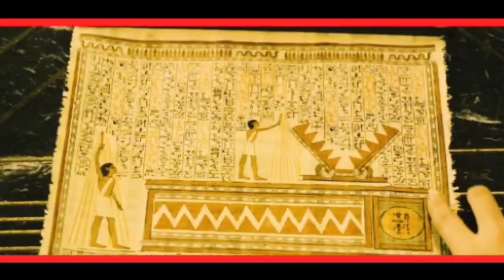Eros n'a besoin que d'un regard pour s'embraser ce géant serpent. "Gods of Egypt"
gods of egypt
ancient egypt
egyptian mythology
history
mythology
egyptian gods
short
egypt
ancient history
see u in history
bollywood
youtube shorts
historical
myths
gerard butler
shorts
ancient
trending
africa
egyptian myths
gods and goddesses
4k
car bass mix
disney
netflix
ign movie trailers
movie trailers
download game shadow guardian mod apk
iron man 1 game download for android apk + obb
batman dark knight game android
thor: the dark world game download
game of thrones game android
gods of egypt full movie download 720p
gods of egypt full movie
gods of egypt java game
best android games
android games
gods of egypt game
car music mix
gaming music
background music
industrial type beat
edm
dark techno
disney+
pop music 2023
топ шазам 2023
хиты 2023
новинки музыки
шазам 2023
шазам музыка
edm music mix 2023
chill music
music mix
русские хиты
музыка 2023
boosted songs 2023
extreme bass
best car mix
marvel
bass boosted
музыка в машину
bass music
bass
car music
avengers endgame
avengers
dd free dish movie schedule
star gold
star gold thrills movie schedule
hollywood
viral
mythology.
ancient egyptian religion
beloved
versatile
journey
deceased
guide
sky
sun
celestial goddess
afterlife
protector of the dead
abundant resources
bountiful harvests
land
humans
goddess of fertility
nurturing
cow horns
cow
protection
childbirth
motherhood
pantheon
influential deities
important
revered
joy
fertility
dance
music
beauty
love
ancient egyptian goddess
hathor
ma'at egyptian goddess
khnum god
ptah egyptian god
horus egyptian god
atum
kemetic spirituality
kemetism
kemet
osiris
milad sidky
egyptian goddess
luxor
bilim kurgu filmleri
egyptian deities
egyptian religion
karnak temple
hymns
egyptian hymns
amen egypt
amun egyptian god
khepri
amun ra
atum egyptian god
egyptian god ra
ra egyptian god
seshat goddess of writing
seshat
per ankh
god thoth egypt
thoth god
goddess of writing
hymn to seshat
goddess seshat
seshat goddess
fantastik filmler
new kingdom egypt
old kingdom egypt
goddesses of egypt
old kingdom
important gods of egypt
important egyptian gods
famous gods of egypt
deities of egypt
most important gods of egypt
most famous gods of egypt
most important egyptian gods
mythology egypt
fairy tales
heroes
gods
myths and legends
old classic stories
classic stories
bedtime stories
folklore
legends
god
project
picture
big
gtasoul
Анкх Боги Єгипту правила гри
Анкх Боги Єгипту купити гру
Анкх Боги Єгипту настольная игра
Анкх Боги Єгипту
Анкх Боги Єгипту вудкет
Анкх Настільна Гра
Анкх Боги Єгипту Настільна Гра як грати
Анкх Боги Єгипту Настільна Гра огляд
анкх боги єгипту настолка
анкх боги єгипту правила
анкх правила
анкх настільна гра
анкх настолка
анкх настілка
анкх гра
анкх боги єгипту гра
анкх огляд
анкх боги єгипту огляд
анкх боги єгипту купити
анкх боги єгипту
анкх боги
ask ai to create ancient egyptian gods
ai creates gods of egypt
greek goddess
uzaylı filmleri
artificial intelligence art
aiart
ai images
midjourney ai art
image generator
ai image
ai
artificial intelligence
midjourney v4
diffusion
chat gpt
chatgpt
generative art
midjourney ai
stablediffusion
leonardo ai
ai video
ai tools
generative ai
midjourney
stable diffusion
entertainment
edit
macera filmleri
movie scene
new
best scene
machony test
kupić
co warto
test fajerwerków
test

Film
Movie
zombies
zombie
Walkers
Story Recapped
story recapped
recapped
story recapped explained
story recap
mystery recapped
movie recapped
detective recapped
detective recapped channel
detective recapped explained
story recaps
story
Horror Movies
Disaster Movies